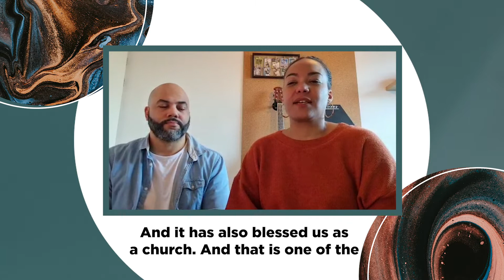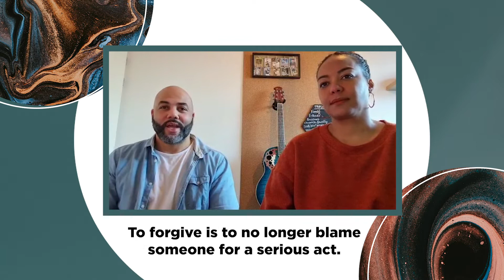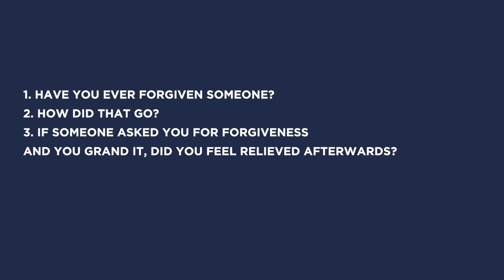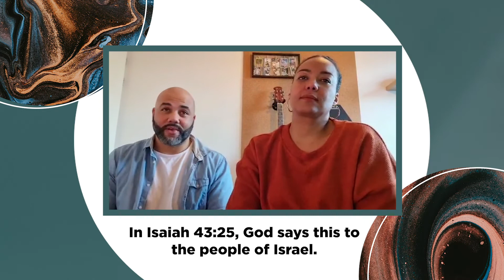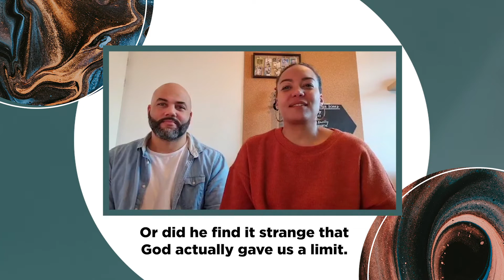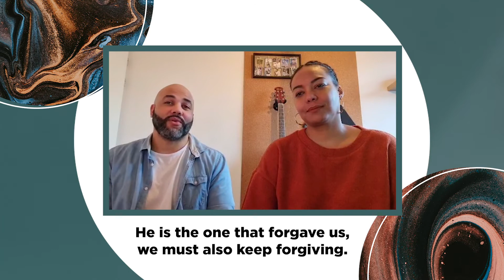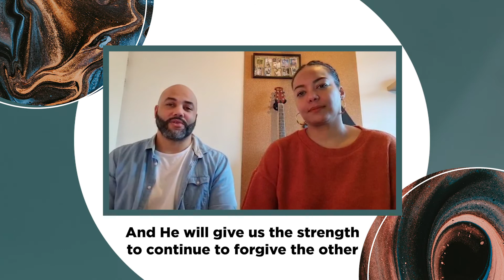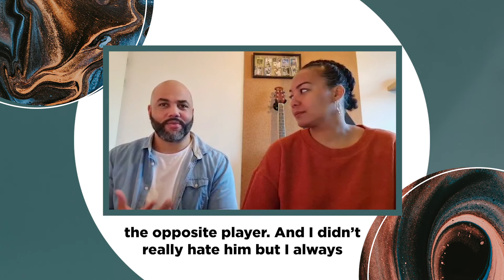21 days | Day 07 | Forgiveness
Don’t miss any new video’s and services.

🕥 ONLINE SERVICES
TImes: 09.30 NL & 11.30 ENG

Thank you for joining us for Celebration Church online! We pray this service will be an encouragement to you in this pandemic season. We’d love to come in contact with you. Maybe you need prayer, assistance or somebody to get you started in your relationship with Jesus - fill out the form and we’ll get in contact with you!

Do you need pastoral care or want to get connected to our deacons?

Mis geen nieuwe video’s en diensten meer!

Wat fijn dat je kijkt naar Celebration Church online! We bidden dat deze dienst een bemoediging zal zijn voor je tijdens deze pandemie. We komen graag in contact met je. Misschien heb je gebed of hulp nodig, of heb je hulp nodig om te groeien in je relatie met Jezus. - Vul het formulier in op en we komen in contact met jou!

Heb je pastorale zorg nodig of wil je in contact komen met onze diakenen?